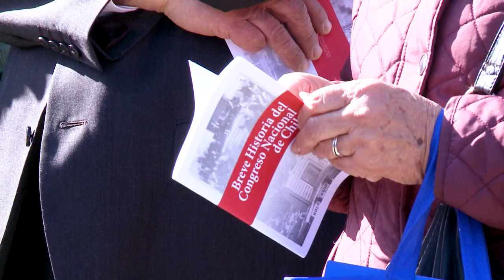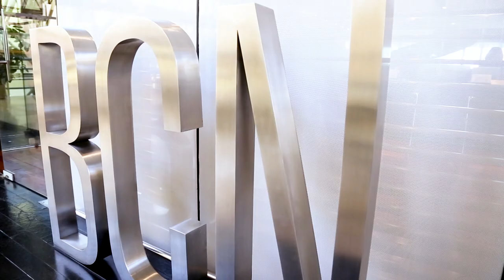"Perfiles" CDTV - Director de la Biblioteca del Congreso Nacional de Chile, Diego Matte Palacios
Entrevista realizada por la Canal de la Cámara de Diputadas y Diputados.